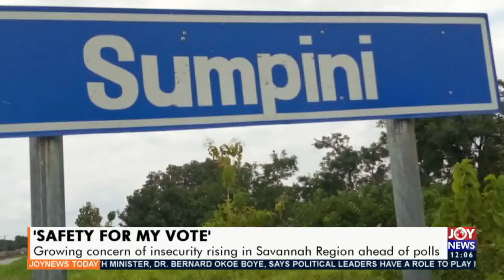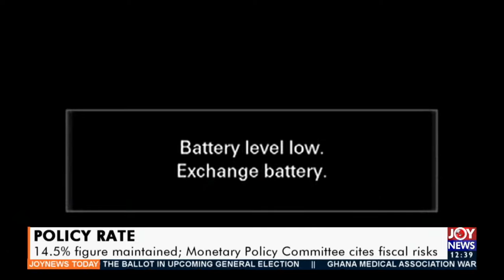Joy News Today (23-11-20)